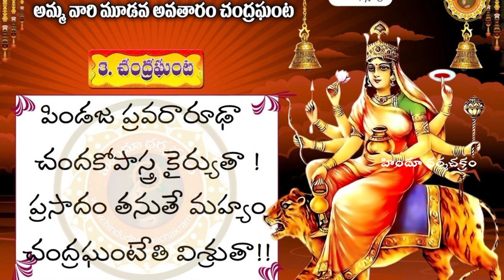3rd Day of Nava Ratri Chandra Ghanta Devi / చంద్ర ఘంటా దేవి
నవ రాత్రిలో 3 వ రోజు చంద్ర ఘంటా దేవి చరిత్ర